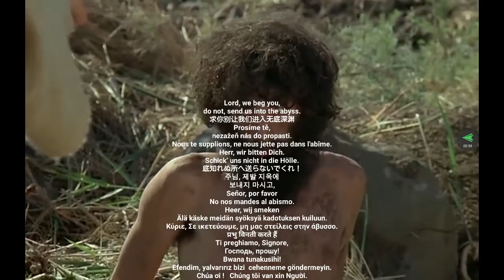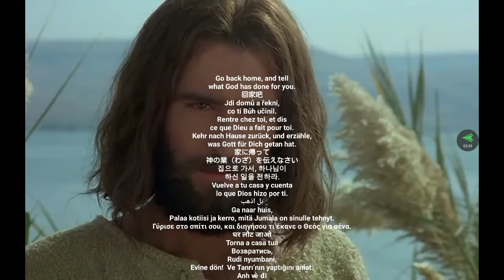The JESUS Film all languages in the World (20 JESUS Heals Demoniac).